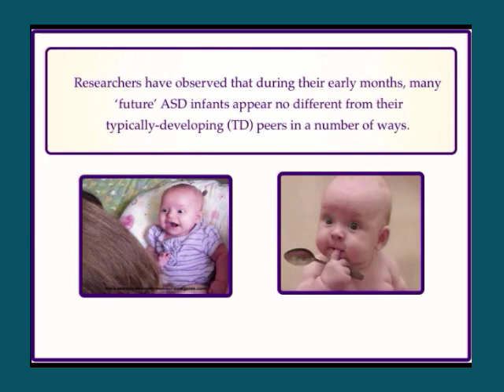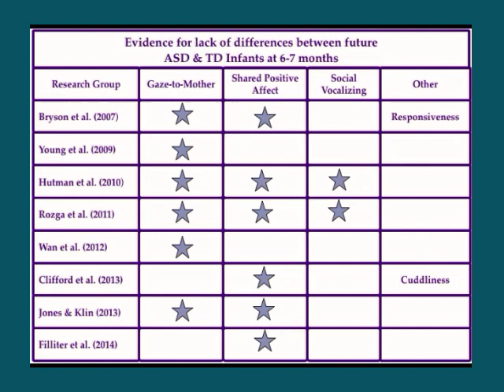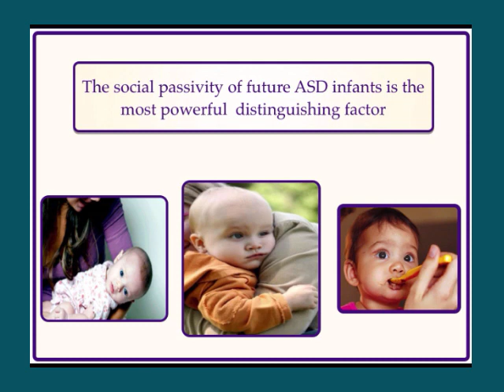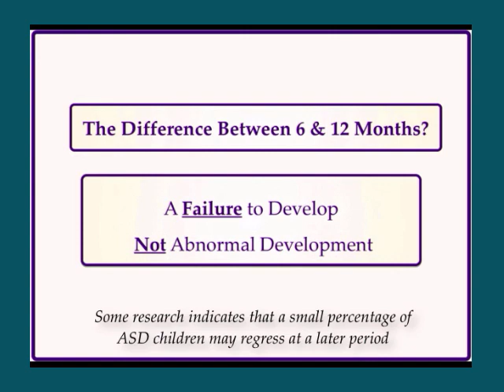Tracing the Beginning of Autism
Dr. Gustein shares the latest research that traces the beginning of autism from birth-2 years.